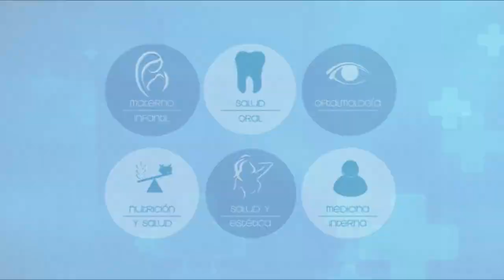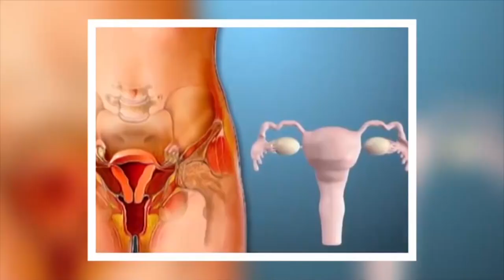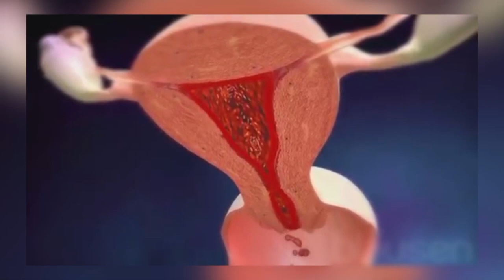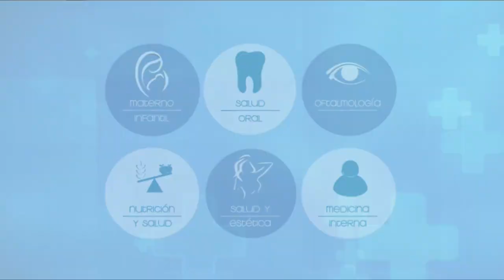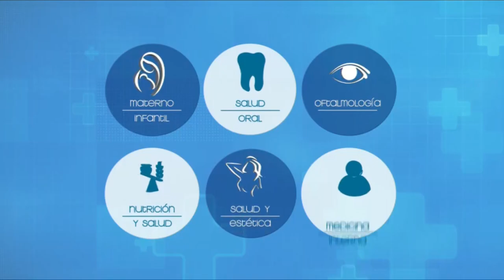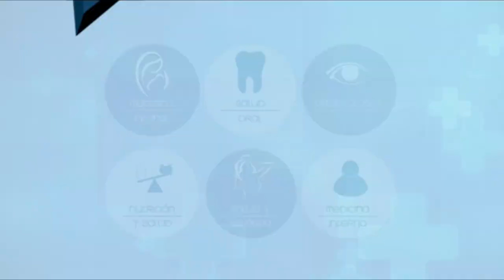VIVA MEJOR | 14-10-2019